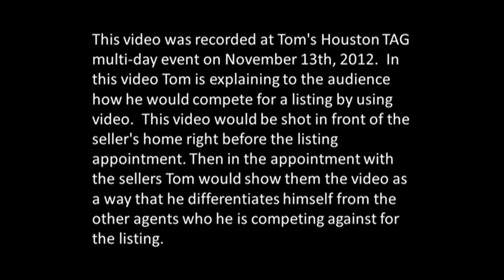Tom's Secret Weapon for Winning Listings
In this training video, Tom shows you what he would do immediately before going on a listing presentation.  He would record a video.  The video would be an example that he would show the sellers of why they should choose him as their agent - because he is the type of agent who uses cutting edge technology and will do everything possible to market your house to get it sold quickly and for the most amount of money.

The end of 2012 is quickly approaching and it's time to plan for 2013!  If you haven't downloaded the YourCoach 2013 business plan yet do so as well make an appointment to discuss your business plan with one of our coaches.